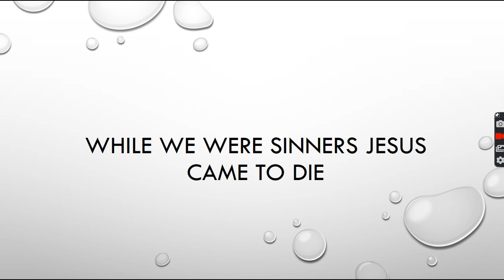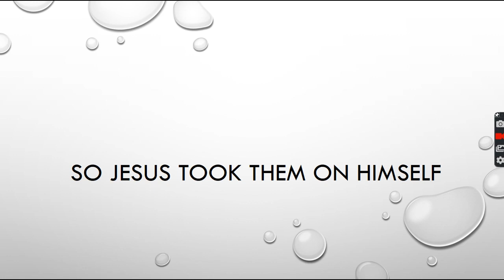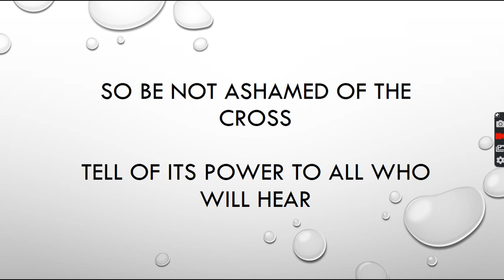At The Cross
Bryson Smith | Philip Percival